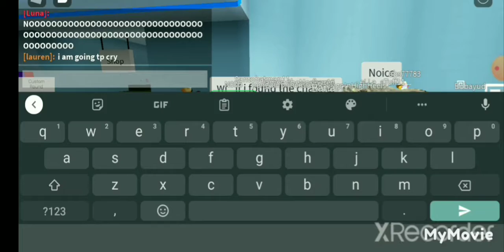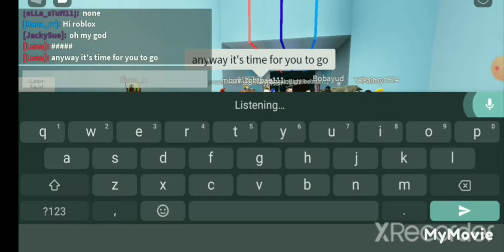Wow that is so cool that you can do it for the team